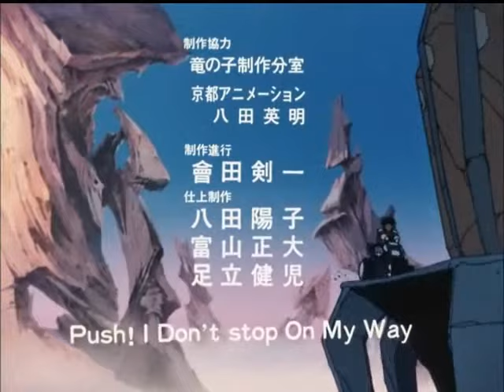Red Photon Zillion Ending Theme-Push! (I Don't Stop On My Way)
Ending theme for classic Japanese anime series of 1987, Red Photon Zillion.  Artist: Risa Yuuki WARNING!!  THIS IS ONE OF THOSE SONGS THAT IS LIABLE TO GET STUCK IN YOUR HEAD!